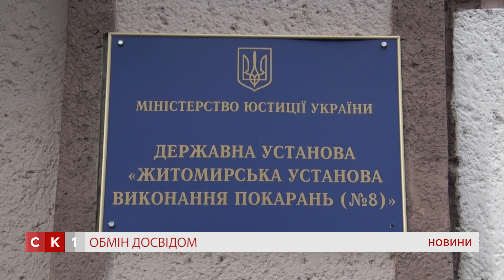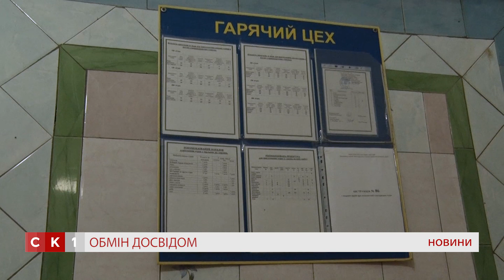Міжрегіональні збори начальників слідчих ізоляторів